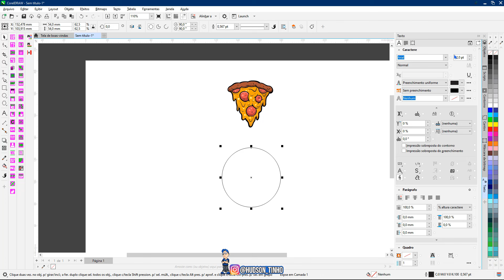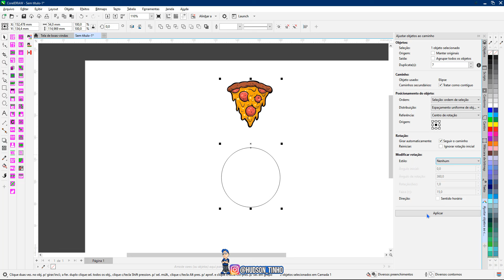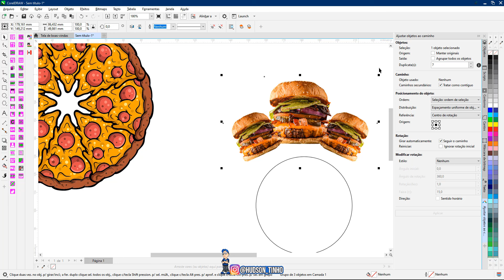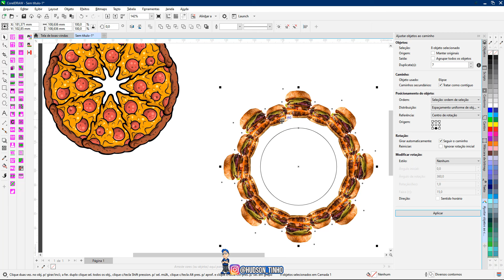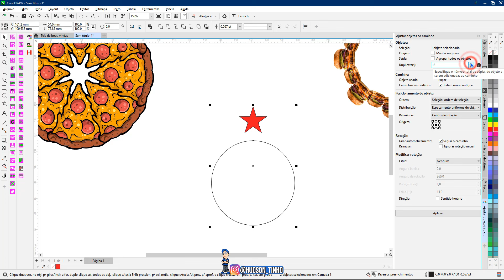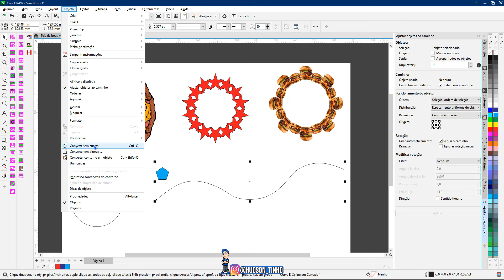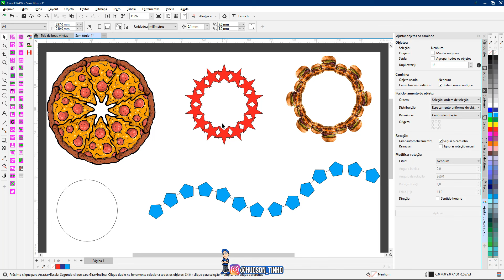Efeito AJUSTAR OBJETOS ao CAMINHO Corel Draw Tutorial